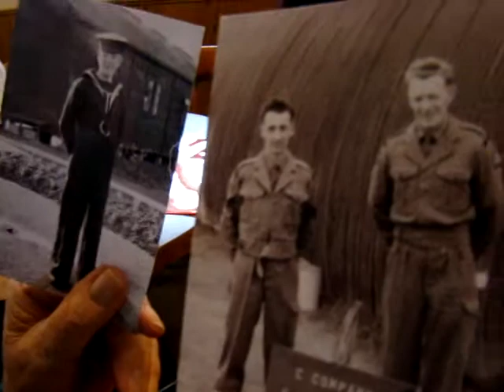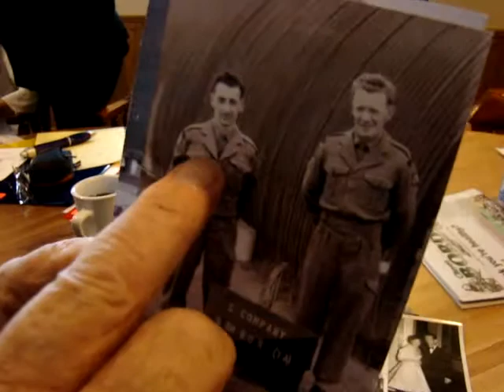Meet Shelburne Veteran Bill Hanna, member of the Shelburne Legion 220 Branch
Meet Shelburne Veteran,  Bill Hanna and discover his link to the Irish Rovers in this exclusive video interview with The Shelburne Freelancer. Visit shelburnefreelancer.com, go to more in option bar and choose Shelburne Legion Branch 220 for more photos and video. Sharing Shelburne with the World.